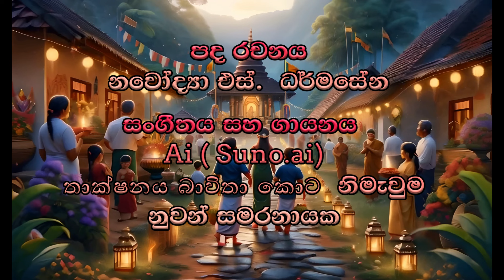2024 වෙසක් උත්සවය සැමරුමට භක්ති ගීත නිර්මාණයක් Ai තාක්ෂණයෙන්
මෙම භක්ති ගීතයේ පද රචනය පුද්ගලයෙක් විසින් සහ සංගීතය සහ ගායනය suno ai එකෙන් සහ video සජීවීකරණය ( animation ) ai තාක්ෂනය බාවිතා කර නිමයුනු දෙයක්.